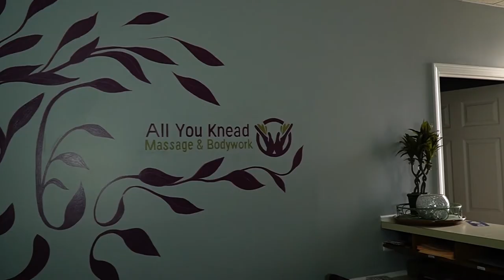All You Knead Massage & Bodywork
Produced, Shot, Directed and Edited by Michael Helms